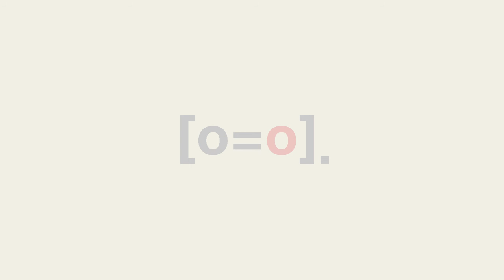kwes. - rosab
Limited 'Rollerblades' 7" released on January 21/22nd, 2013 and can be ordered